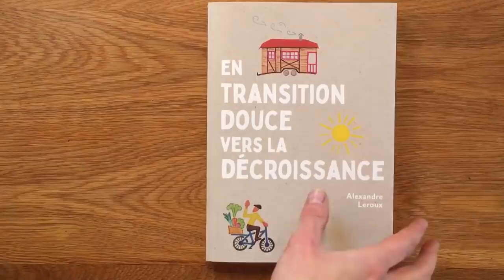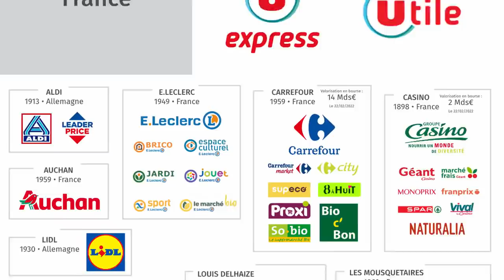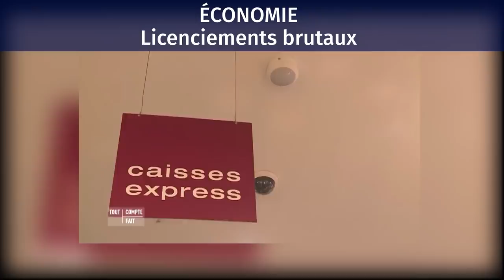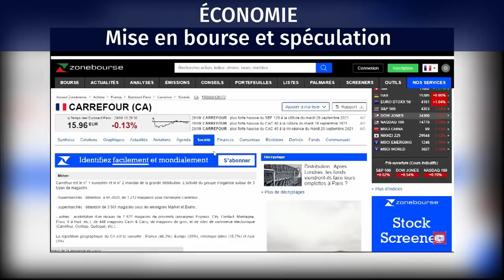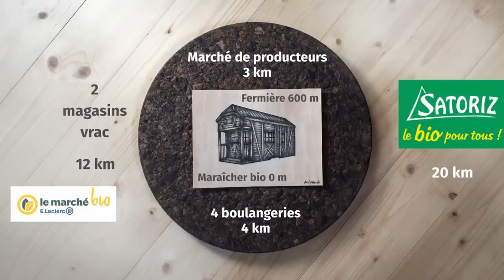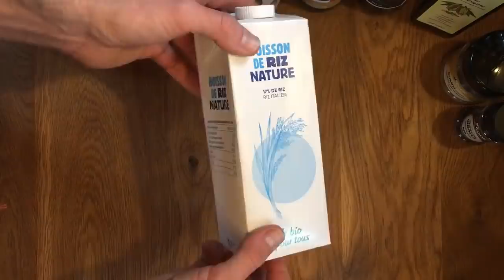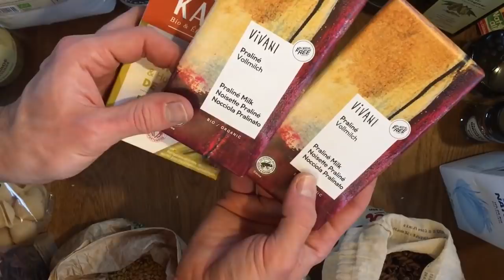Je boycotte 40 enseignes de supermarchés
Ça fait 2 ans que je ne mets plus les pieds dans les supermarchés. Dans cette vidéo, je vais vous expliquer pourquoi j’ai décidé de boycotter les grandes enseignes de distribution, et je vous montrerai ensuite comment je me débrouille pour faire mes courses ailleurs, sans voiture.

00:00 Intro immersive
00:51 Les géants de la grande distribution
03:04 Pourquoi je boycotte les supermarchés
07:19 Comment et où je fais mes courses
14:06 Faire de son mieux sans culpabiliser

SOURCES
MUSIQUES
Water Lillies – Density & Time
Recherche et développement : 4 h
Écriture : 4 h 15 min
Tournage : 3 h
Montage : 6 h
Mise en ligne : 30 min
MATÉRIEL UTILISÉ
Caméra : iPhone 6S
Micro : RODE VideoMicro
Éclairage : APUTURE Amaran AL M9
Montage : DAVINCI Resolve
Miniature : AFFINITY Photo
Compresseur vidéo : HandBrake